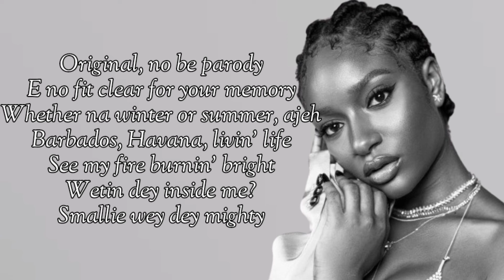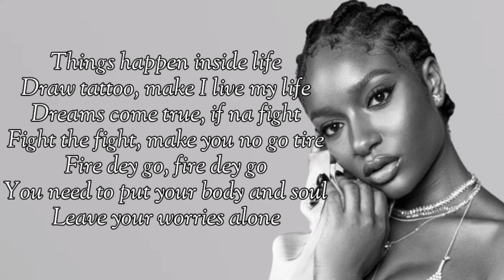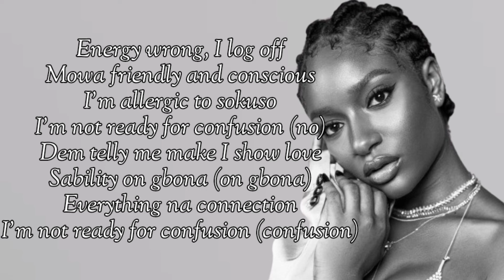Ayra starr Commas lyrics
Oh
Oh no
Eh-yeah, eh-yeah
Na which kind life wey I never see?
I carry God, so I fear nothing
Steady increasing the commas
Comma, comma, commas
Original, no be parody
E no fit clear for your memory
Whether na winter or summer, ajeh
Barbados, Havana, livin' life
See my fire burnin' bright
Wetin dey inside me?
Smallie wey dey mighty
Dem never know I kala tori mo fine
Check and balance everything inside my mind daily
Trust me, you can't fool me
Energy wrong, I log off (log off)
Mowa friendly and conscious (and conscious)
I'm allergic to sokuso
I'm not ready for confusion (no, no, no, no)
Dem telly me make I show love (show love)
Sability on gbona
Everything na connection
I'm not ready for confusion, oh
Things happen inside life
Draw tattoo, make I live my life
Dreams come true, if na fight
Fight the fight, make you no go tire
Fire dey go, fire dey go
You need to put your body and soul
Leave your worries alone
Trust me, you can't fool me (oh)
Energy wrong, I log off
Mowa friendly and conscious
I'm not ready for confusion (no)
Dem telly me make I show love
Sability on gbona (on gbona)
Everything na connection
I'm not ready for confusion (confusion)
Comma, comma, commas
Eh-yeah
Eh-yeah, yeah-yeah (London)
Comma, comma, commas